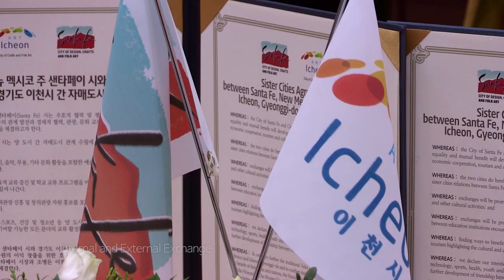이천홍보 : 유네스코 창의도시 이천 홍보영상 '이미지'편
이천시는 많은 도자 예술인 및 관련 산업인구가 밀집되어 있는 도자 전문도시로서 이와 관련된 교육기관과 연구원을 포함한 도자 인프라가 잘 구축되어 있다. 또한 세계도자 비엔날레 및 도자기 축제 등의 내실 있는 축제운영과 전문적인 도자업무를 담당할 수 있는 전담조직이 잘 갖추어져 있다는 점 등을 인정받아 2010년 7월 국내 도시 최초로 유네스코 창의도시 네트워크 민속공예 도시로 지정되었다. 유네스코 창의도시 네트워크 가입을 계기로 우리 시는 한국 전통공예(도자)문화를 전 세계에 알리는 동시에 세계 다양한 도시들과의 문화 공유 및 세계 문화다양성 증진에 기여하고 있다.